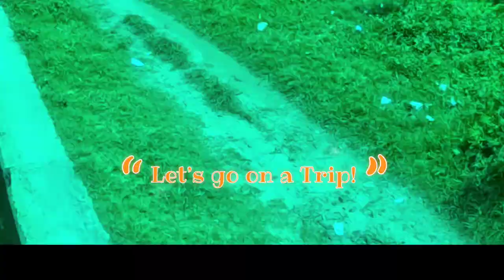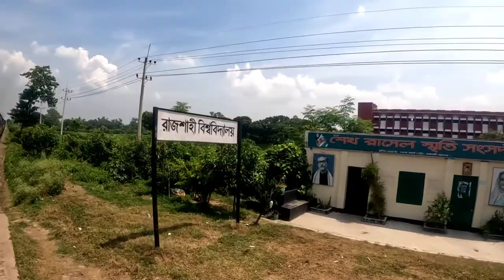রাজশাহী রেল ষ্টেশন ঘুরে আবদুলপুর ভ্রমন অভিজ্ঞতা | Rajshahi to Abdulpur | Train Vromon .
mumbai
india
gopro
driving
skyline
skyscrapers
2022
borivali
daily vlog bk ghji
daily vlog bikin kandang burung kecil pakai jaring
daily vlog bloxburg
bb daily vlogs
bengali aunty daily vlog
bubar jamatia daily vlog
blackpink daily vlog
daily vlog canada
daily vlog chinese
daily vlog creations
daily vlog emak
daily vlog editing
daily vlog europe
daily vlog earnings
daily vlog eng sub
etc mayank raj daily vlog
emma chamberlain daily vlog
enhypen daily vlog
england daily vlog
daily vlog first day of school
daily vlog flight attendant
daily vlog female
daily vlog films
fsw daily vlog
family daily vlog
fajar family daily vlog
fat aunty daily vlog
french daily vlog
flying beast daily vlog
daily vlog hot cleaning
how to start a daily vlog channel
henry\'s daily vlog
how to make daily vlog at home
hot saree daily vlog
daily vlog in korea
iit daily vlog
intro daily vlog
indian wife daily vlog
italy daily vlog
Daly vlog
Traveling vlog
Moto vlogger
Moto vlog
Desi vloger
Village vloging
Babalu bana vlog